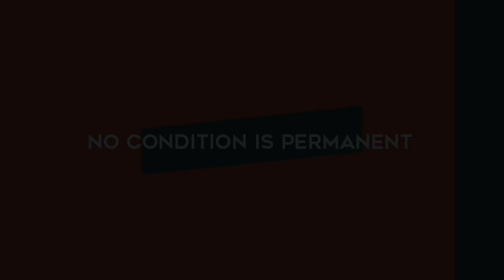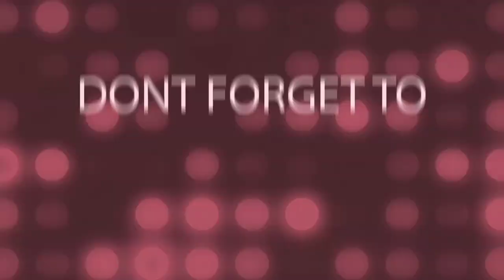Making protective braid by my self. Ghanaian housemaid in saudi Arabia Kadama.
In today's video is let me show u how I make my protective braid by my self.

Thanks so much for clicking on my video.